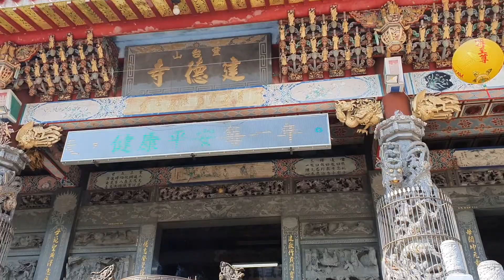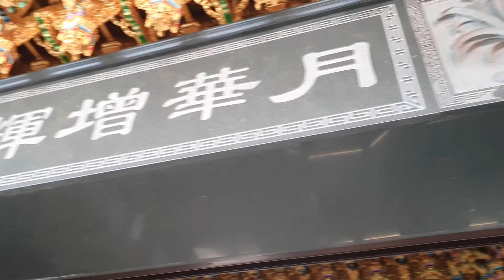靈台山建德寺地母廟